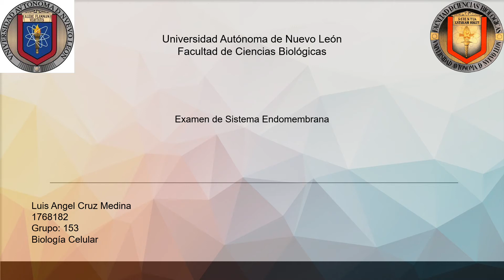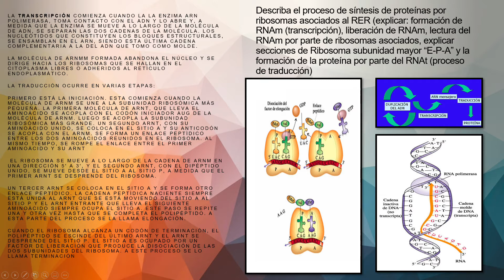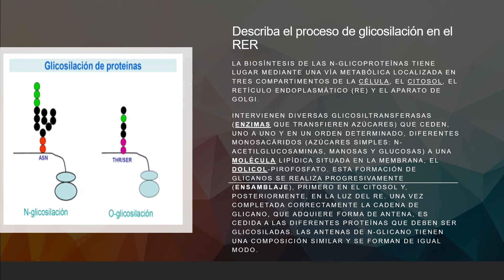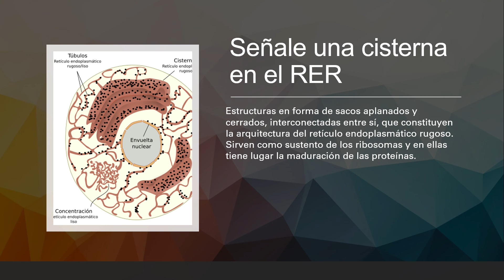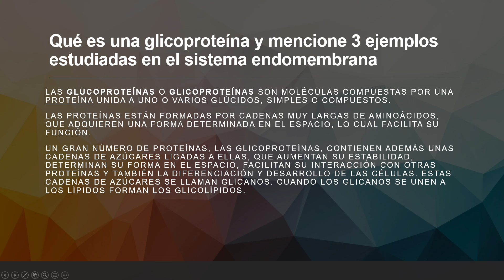Sistema endomembrana preguntas de un examen sobre Biología celular :o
Espero se vea bien :3